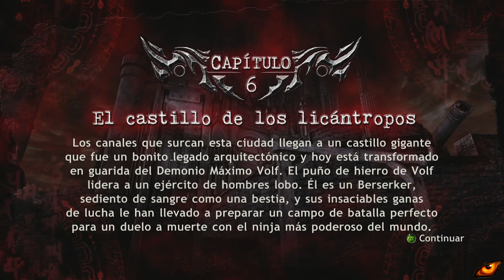Ninja Gaiden 2 - Parte 5 - Español